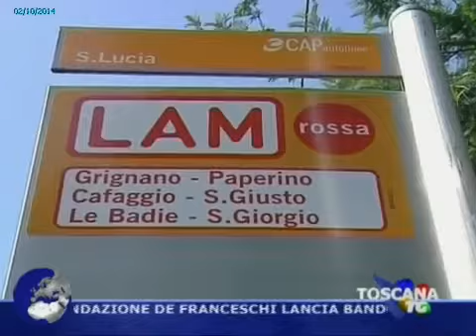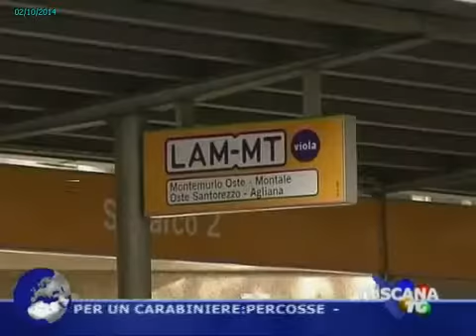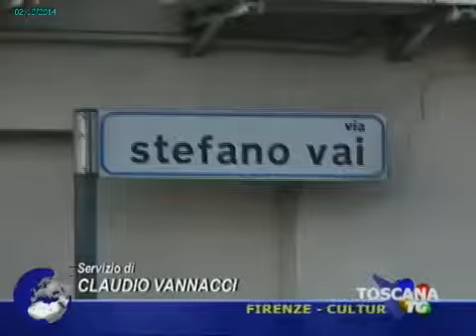2014 10 02 TG PRATO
La seconda parte di Bandiera Biancazzurra di Nocerina Prato.

Il Partito Umanista Prato partecipa all'assemblea 2014 dei comitati solidali antirazzisti tenuta Sabato 9 Febbraio in Piazza della Libertà - Firenze.

Tg Sport di Retesole Umbria Perugia-Nocerina 2-1 Benevento-Gubbio 2-1 Borgo a Buggiano-Foligno 1-0.

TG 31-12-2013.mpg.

NOTIZIARIO.

TG PADOVA - Edizione completa martedì 11 marzo 2014.

La formazione di Ospedaletti (unica ligure in Serie B) affronta la Libertas Astense, una delle big del campionato. Riprese di Andrea Lombardi, telecronaca di...

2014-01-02 - TRAGEDIA VIA TOSCANA, IL 13 GENNAIO I FUNERALI DELLA PRIMA VITTIMA.mp4.

This video is about TG VERDE.

Unicredit, in collaborazione con l'Unione Industriale Pratese, ha organizzato a Prato, al Palazzo dell'industria, un Forum sulle potenzialità del mercato rus...

Servizio del TG serale di Toscana TV sulla mostra del progetto "sos Fattoria Laurenziana", visitabile dal 22/03/2014 al 06/04/2014 presso lo "Spazio Espos...

Convegno "Fuori dal genere libertà possibili" Milano 5 febbraio 2014, presso la Sala Affreschi di Palazzo Isimbardi sede della Provincia di Milano. Organizza...

61^ Puntata di Full Sport - Il ricordo di Marco Pantani anche nelle parole del tecnico del Prato calcio, Vincenzo Esposito.

giovedi_1.mp4.